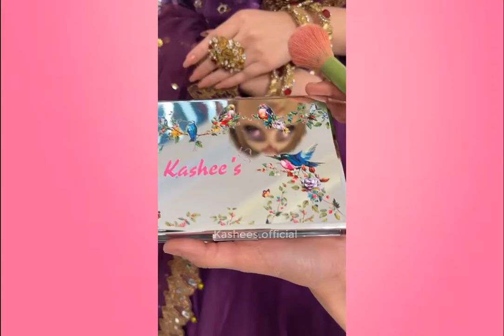Party Wear Dress In Purple | Fancy Party Wear Dress 2022 | kashees official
Kashee's Beauty Parlor is one of the famous salon in the Pakistan to offer complete Salon Facilities. Created to meet the diverse beauty needs of women, Kashee's is dedicated to provide all beauty services under one roof.

· Professional Bridal & Valima Make-up
· Engagement & Party Make-up
· Hair Cuts, Coloring & Styling
· Permanent & Temporary Hair Extensions (100% human Hair)
· Manicures & Pedicures
· Waxing
· Specialized Guinot Facials
· Acrylic & Gel Nail Art.
· Eye Lashes Extension.
· Massages & Scrubs